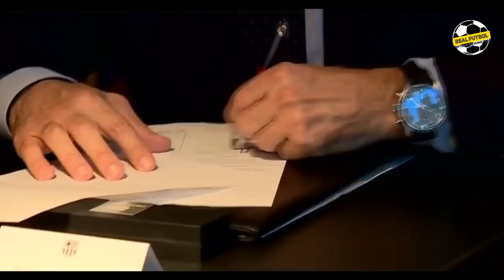Реал Катта Трансферга Тайёрланмокда Мессининг Урнига Кутилмаган Футболчи Келади